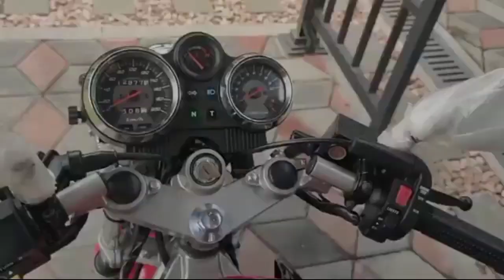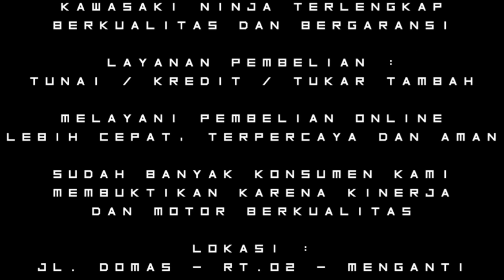Testimoni ‼️ Customer ONLINE Asal,, ➡️ Kota PATI JAWA TENGAH Ninja 150 SS Red Ferrari FMS GRESIK